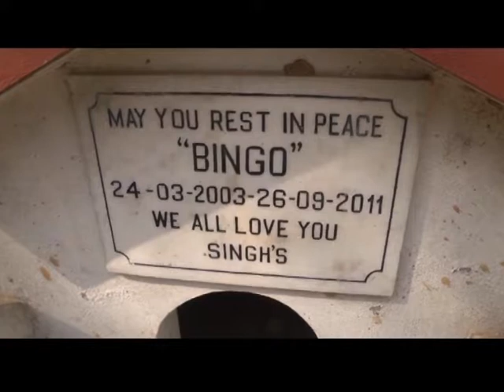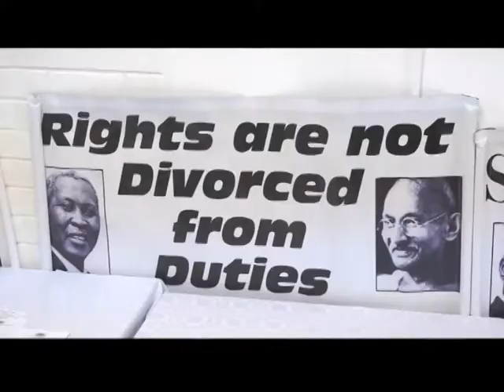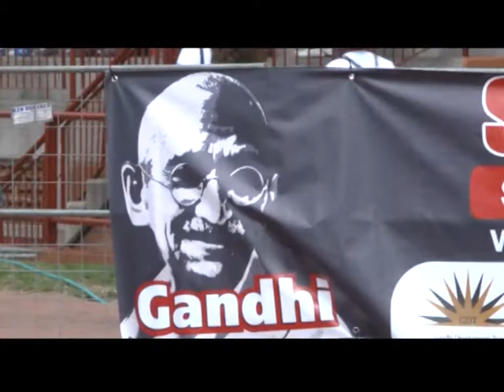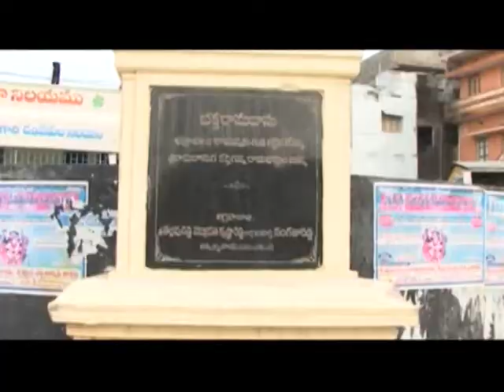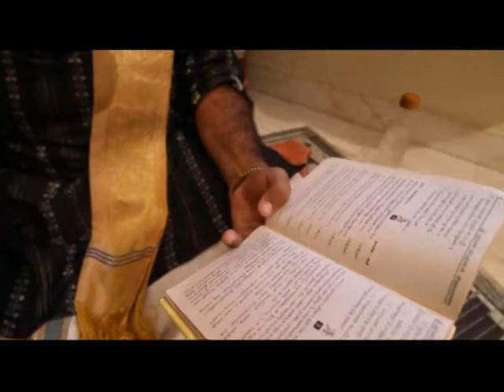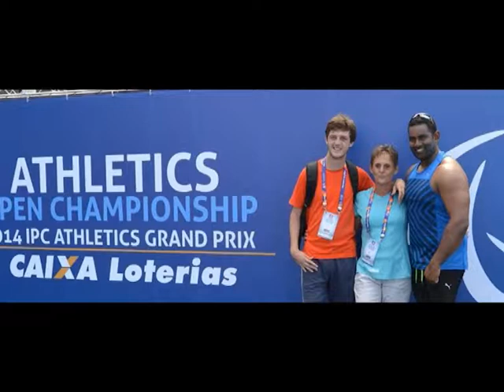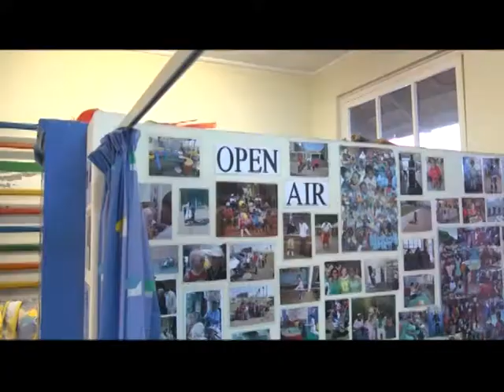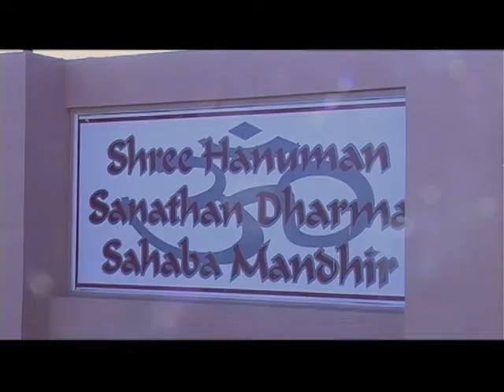Sai ashram Animal Shelter, New Delhi -Documentary on Mudita Chandra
Part 2-An informative documentary about the work at Sai Ashram Animal Shelter in Chattarpur Delhi on Sadhna - an inward Journey by African Lotus productions.